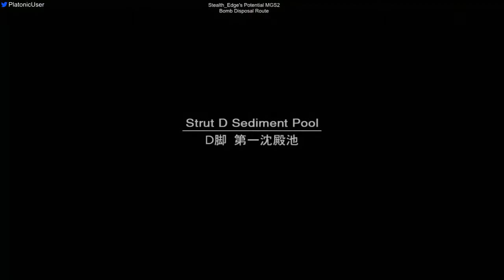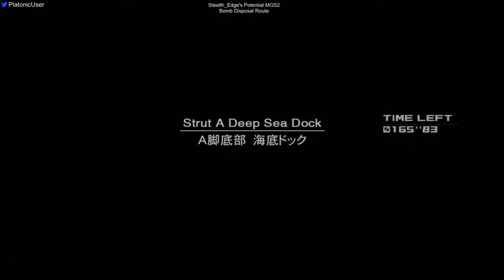MGS2 - Conveyor Belt Route, European Extreme (Outdated)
Edit (April 6, 2021): This is outdated. Please look at the MGSR for up to date information on Conveyor Belt Route

Route found by Stealth_Edge, here's my multi-segment attempt of it. Edited out the save points for convenience. Plant IL played on NG+ European Extreme. A few areas need tidying up, but other than that I like the strat. Also, assault team unit remained tranq-ed on the 2nd visit to Strut E Parcel Room, which is why I delayed shooting the cameras. Edited out the save points so you could see how it would roughly look on Single Segment.

IGT Start (Strut C, Pre-Stillman Cutscene) = 4:56
IGT End (Strut A Deep Sea Docks, Pre-Fortune) = 17:10

No loading trick

Platform: PlayStation 3 (Superslim, SSD, Digital, Japanese)